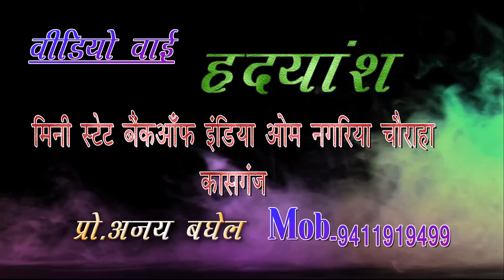कबीरदास के दोहा !! Km Punam Vrajwasi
कबीर दास के दोहा !! Km Punam Vrajwasi

Singer:- Km Punam Vrajwasi Shastri
Writer:-

Music Label & Copyrights :- Desi Tune
Thanks Everyone for Watching Our New Latest Most Popular dehati Songs, dehati nach geet2023. We Will Provide Best lokgeet Songs Of All Time.
We Hope You Guys Will Love This New Most Popular dehati lokgeet Song With Your Price Less Support.